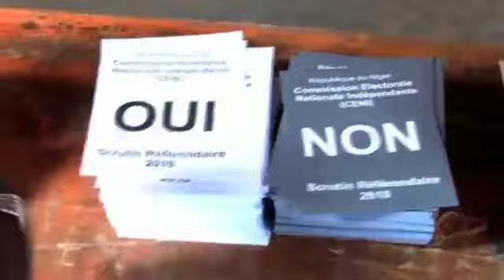SD #2020 Nous Revenons en 2021 Incha ALLAH